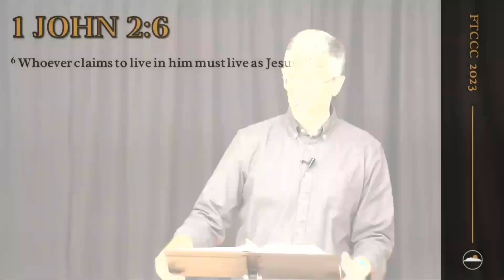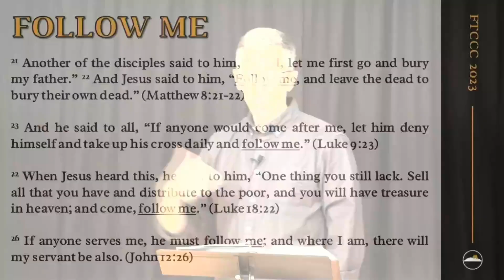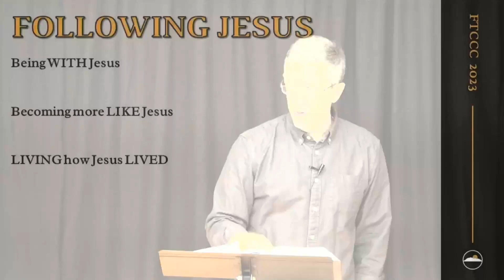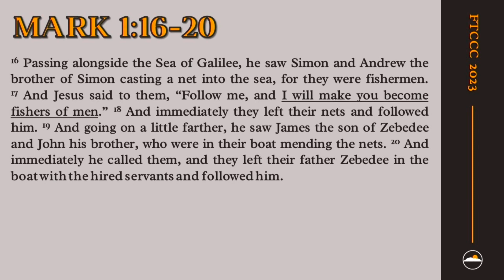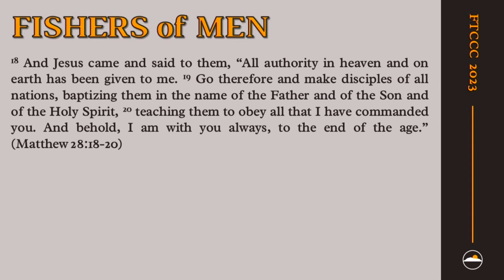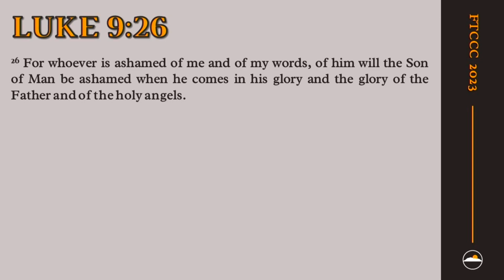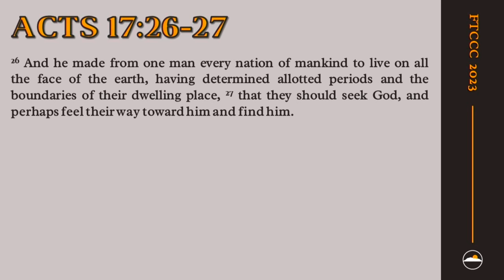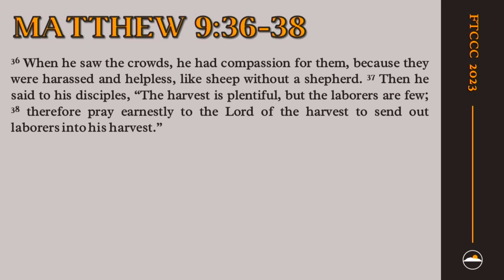Answering Jesus' Call (1/15/2023)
Mark 1:16-20 - Jesus calls us to follow Him and to become fishers of men.  Are we answering Jesus' call?